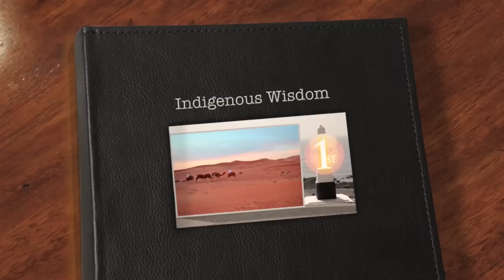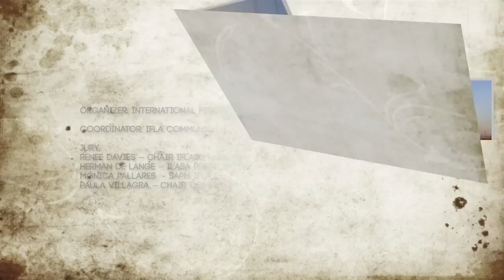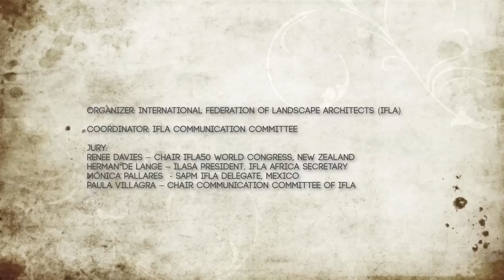IFLA Image Competition 2013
IFLA (International Federation of Landscape Architects) Image Competition 2013.
Theme: Shared Wisdom in an Age of Change.